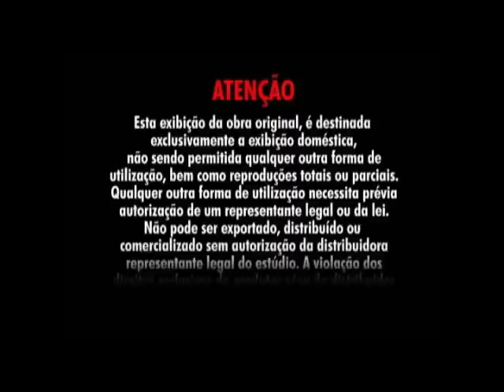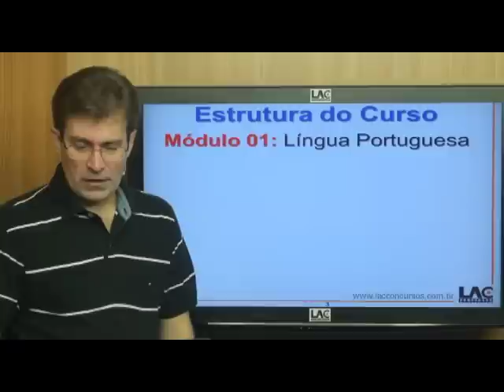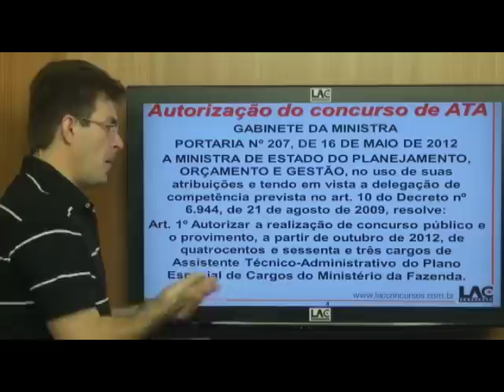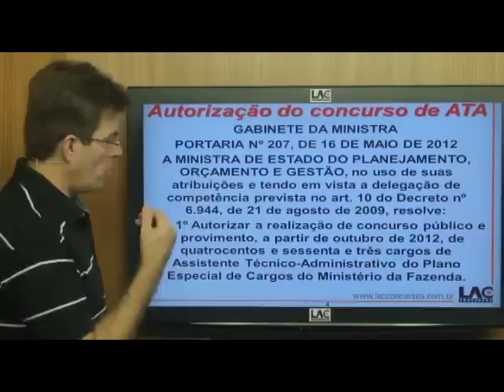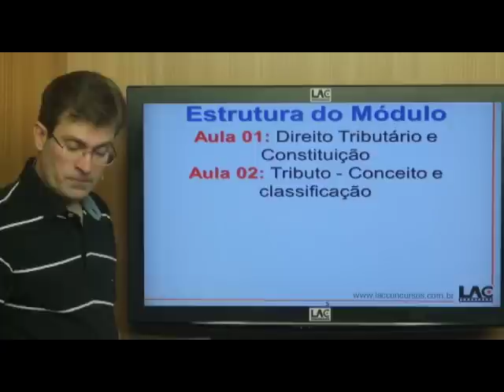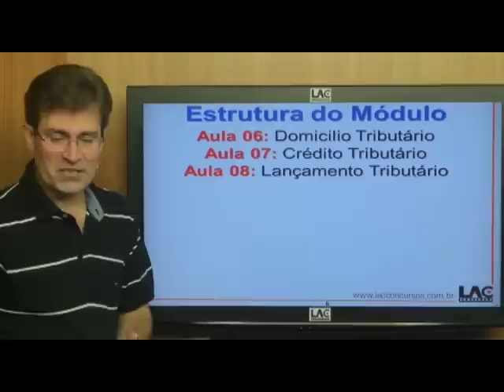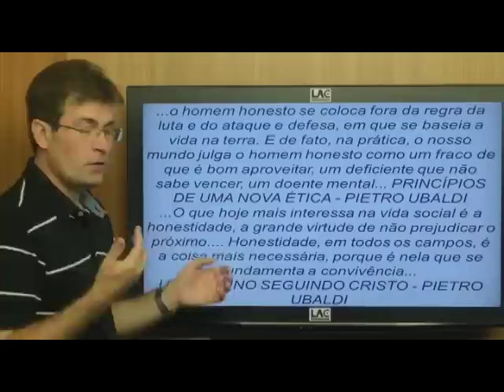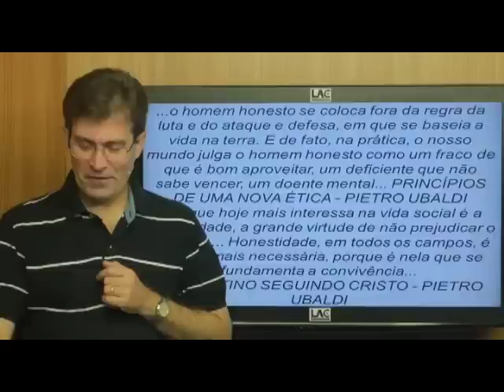Apresentação do Módulo de Direito Tributário para o concurso de ATA 2012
Aula 01: Direito Tributário e Constituição
Aula 02: Tributo - Conceito e classificação
Aula 03: Tributos de Competência da União
Aula 04: Obrigação Tributária
Aula 05: Fato Gerador da Obrigação Tributária
Aula 06: Domicilio Tributário
Aula 07: Crédito Tributário
Aula 08: Lançamento Tributário
Aula 09: Extinção do Crédito Tributário
Aula 10: Suspensão do Crédito Tributário
Aula 11: Exclusão do Crédito Tributário
Aula 12: Dívida Ativa